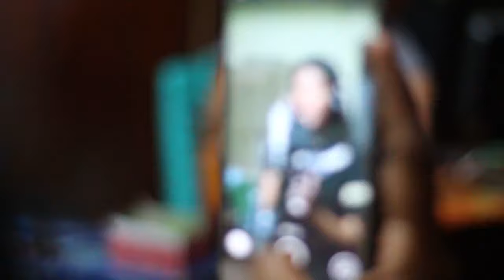Syuradikara Vol 4 II Proses Rekaman